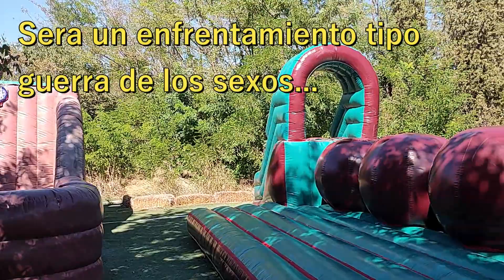cumple Mari-Carmen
CUMPLE 35 AÑOS DE CARMEN, UNA AMIGA PARA ENCUADRAR, Y PARTE DE LA FAMILIA VIKINGA. FUE EN 2022 CREO, EVENTO DE HUMOR AMARILLO EN MONCADA Y REXACH